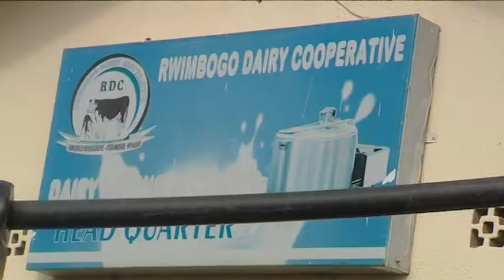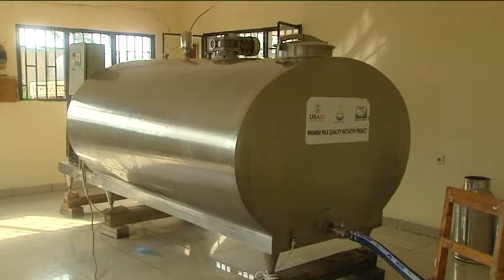GATSIBO KUGORWA NO KUGEZA UMUKAMO W'AMATA KU MAKUSANYIRIZO MANINI BYABONEWE IGISUBIZO